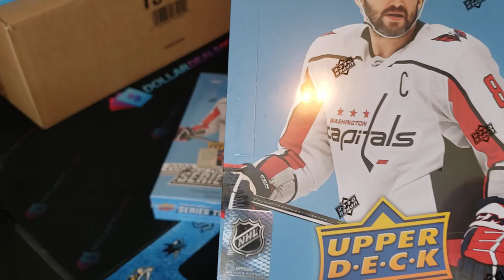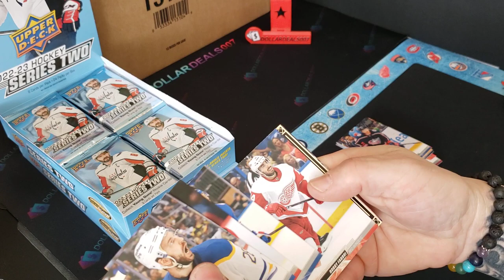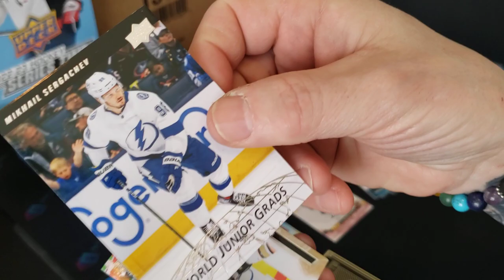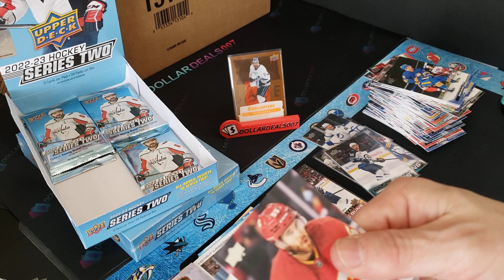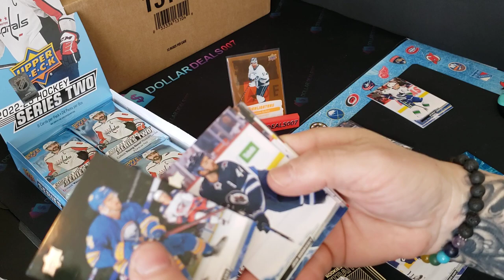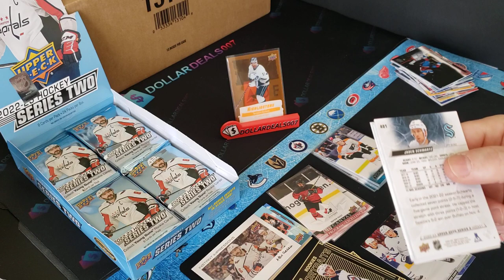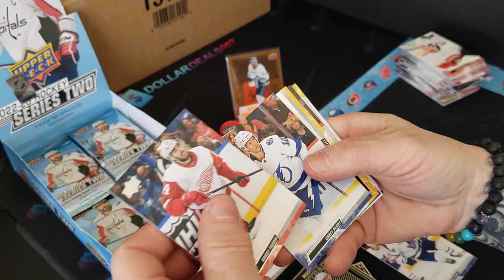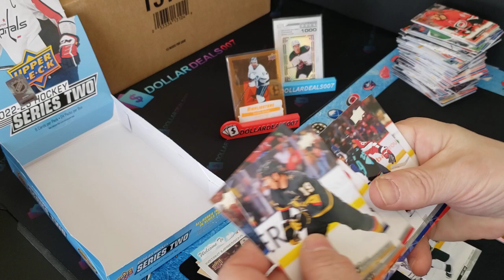2022-23 Upper Deck Series 2 - 2 Loose boxes before the cases - I used to sniff these in school 🤣🖊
Check out my E-Bay Store Dollardeals007 always accepting offers with combined shipping.